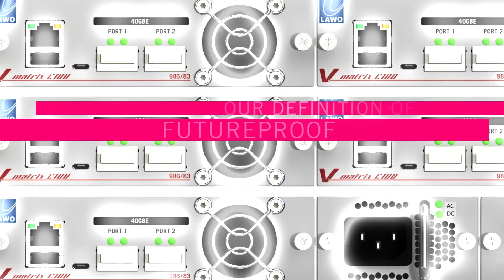V__matrix: Software defined IP Routing and Processing Platform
Some call it cloud, some call it virtualization – we call it: V__matrix. This new IP broadcast video core infrastructure will
turn the ideas of live broadcast systems from conventional to future, transforming any broadcast installation into a flexible,
future-proof production facility, addressing a wide range of workflows and supporting your transition to a total IP-based
environment.

V__matrix is the first of its kind. Free from the restrictions of legacy hardware platforms it offers a completely virtualized
real-time routing and processing infrastructure. Instead of connecting single purpose modular products in elaborate
production chains the V__matrix is based on data center principles of flexibility, fabric computing and COTS economics
and makes these available to any live production broadcast environment. Whether an OB truck, a TV studio or a broadcast
operation center, V__matrix creates a fully virtualized core infrastructure.